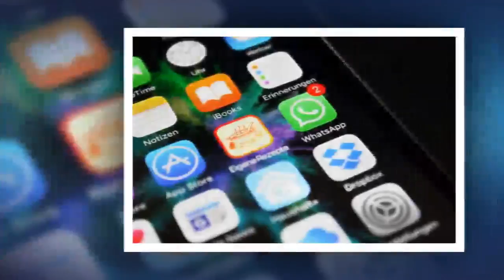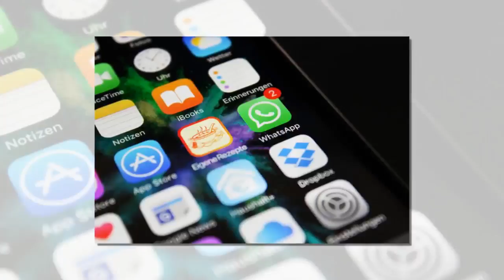WhatsApp, la truffa “al cioccolato” che ha coinvolto Perugina.HD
Un messaggio che promette 10mila confezioni gratuite di cioccolatini è solo l’ennesimo tentativo di raggiro che gira sul social.